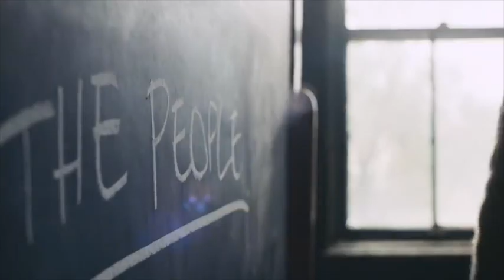I Fight For You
Video sobre I Fight For You